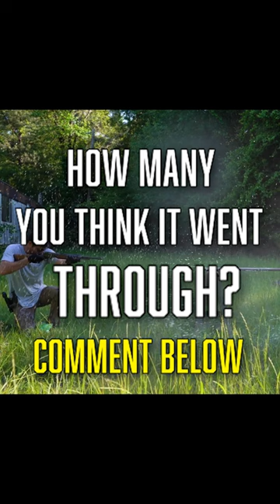Marlin 3030 vs soda Jugs #3030